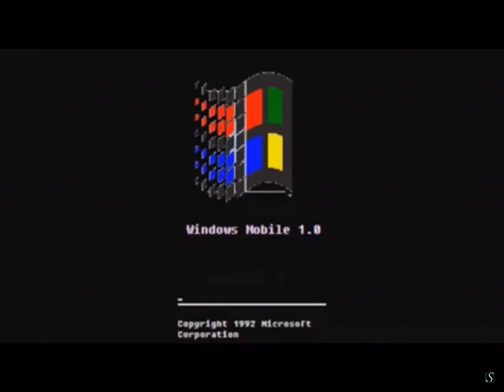Windows Mobile -1.0